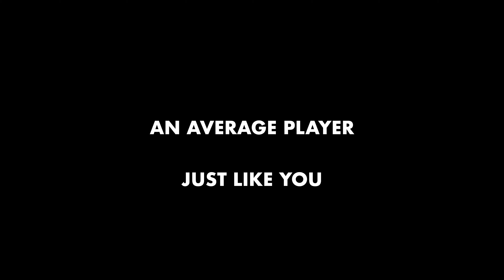Dear Baseball Gods: A Memoir - What the Book is About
GET MY WEEKLY NEWSLETTER. I'll update you with my best new content each week. It's convenient.

SUBSCRIBE TO MY YOUTUBE CHANNEL SPONSOR MY WORK COACH DAN SHIRTS — FREE PITCHING STRATEGY COURSE — MY PODCAST — WHO I AM I'm a former pro pitcher who overcame Tommy John surgery twice, earning All-Star selections after both of them. I own Warbird Training Academy in Normal, Illinois and have dedicated my life to helping young ballplayers stay healthy, avoid my mistakes and increase their baseball IQ faster than they could on their own. Medium Facebook Instagram Twitter Pinterest Snapchat Linkedin Music by Andrew Applepie andrewapplepie.bandcamp.com/